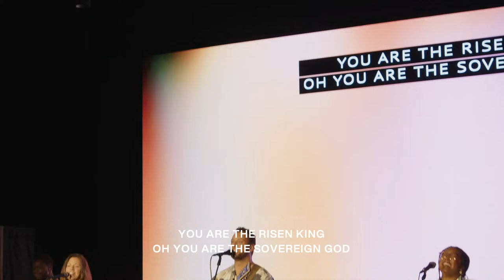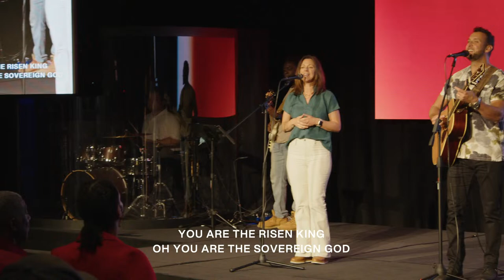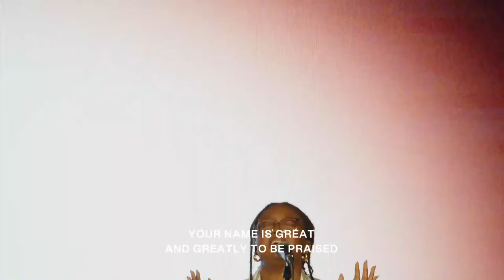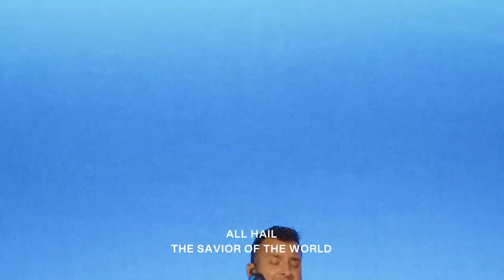Oaks Church Online | Come & See part 4: Unoffended | Pastor Joel Scrivner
We are so thankful for all of you who are part of our online family…
Don’t forget that we have services every Sunday at 9:30 am & 11:15 am CST. or you can come enjoy what God is doing in-person!
where you can give towards our mission and learn more about what Oaks is doing to spread the Message of Jesus.